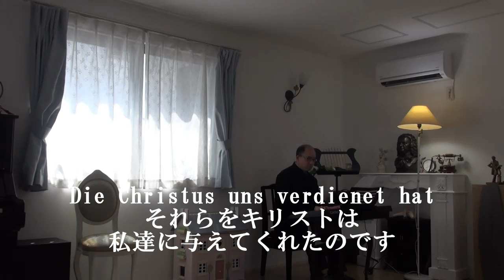J.S.Bach Kantate BWV74 Kein Menschenkind hier auf der Erd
J.S.バッハ　教会カンタータ　BWV74よりコラール
“この地のどんな人の子も、誰一人”

聖霊降臨祭主日の為のカンタータカラオケです。